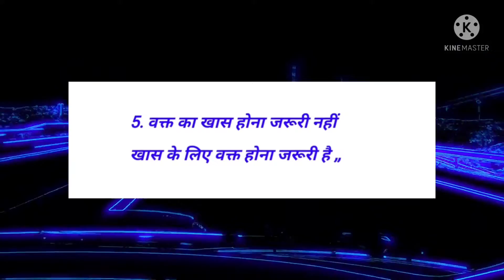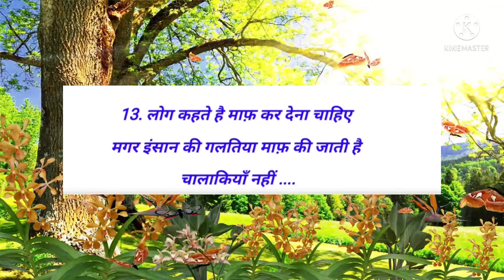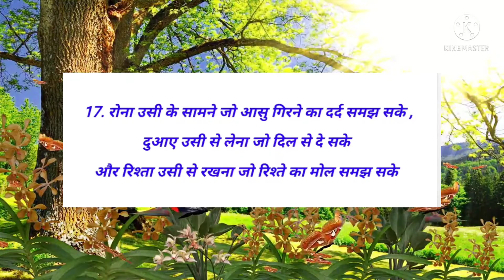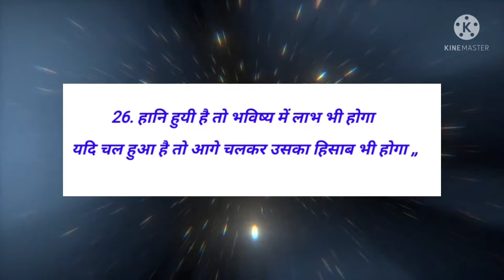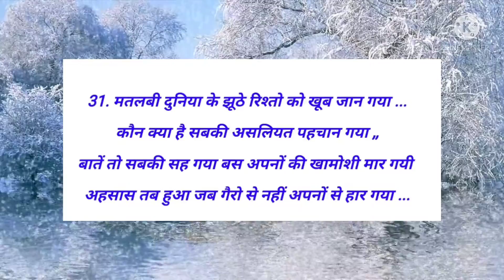लोग आपसे नही आपके हालातो से हाथ मिलाते है ,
attitude Shayari , status attitude , Attitude status in Hindi

dil k Arman
discription:

knowledge combination